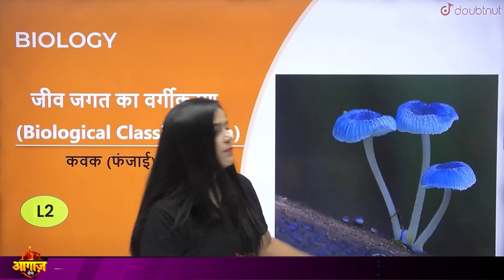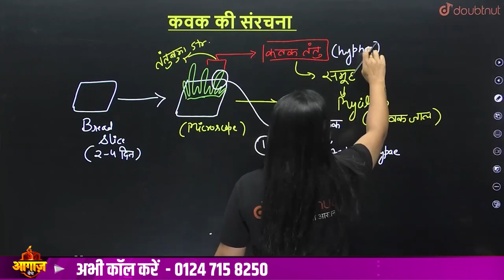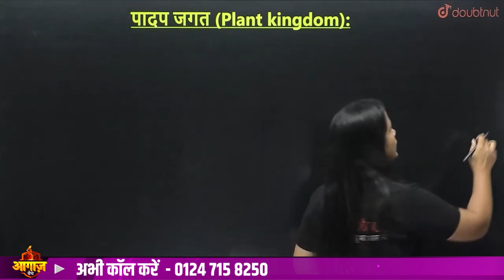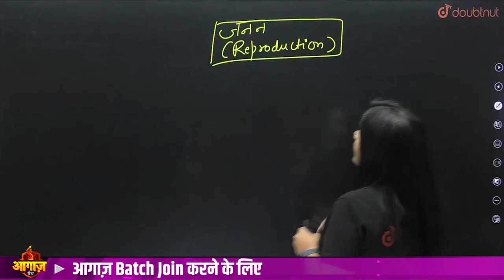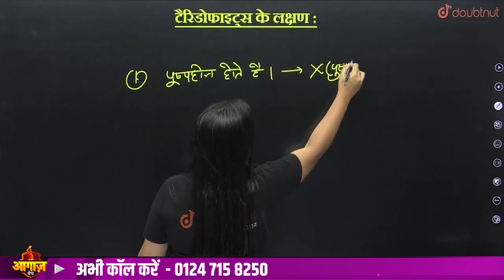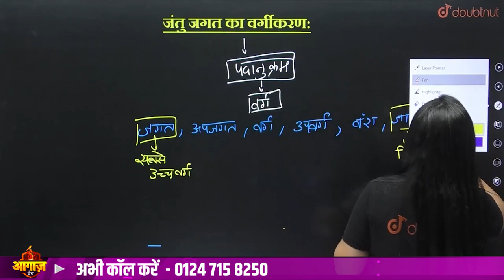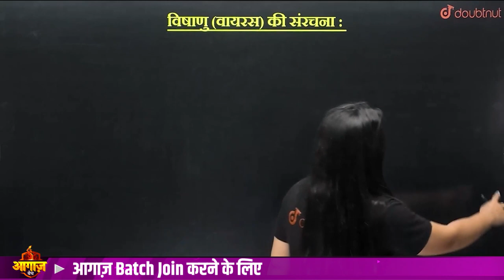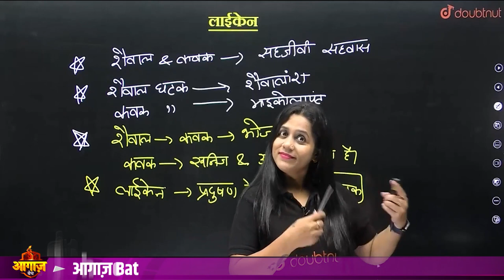जीव जगत का वर्गीकरण Part-2 | Full Chapter | Biology Class 11 NCERT Chapter 2